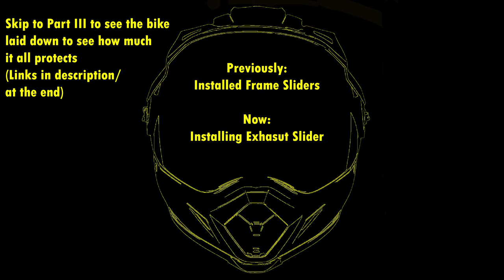2019 Svartpilen 401 - Protection Install Part 2 (Exhaust Slider)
Parts from T-Rex Racing
Installing exhaust slider.

**there is a specific one for the Vitpilen ONLY. Read carefully when ordering to make sure you get the right one!

Tools needed:
+ Something sharp to open everything
+ Torx bits (t45)
+ 13mm wrench
+ Hex/Allen keys (3mm & 6mm)

Motovlog setup:
+ Bike: '19 Husqvarna Svartpilen 401
+ Helmet: Bell MX-9 Adventure MIPS (homemade chin curtain)
+ Camera: GoPro Hero 7 Silver
+ Audio Recorder & microphone: EVISTR Digital Voice Recorder (Stock microphone & homemade deadcat)
+ Charging while riding: YONHAN Motorcycle USB Charger
+ Caffeine

Huge thanks to:
Unicorn Heads - Modern Situations (Background Music)
John Deley and the 41 Players - Minor Mush (Outro Music)

No thanks to:
WMG (For being so dang protective of a 7 second sound clip)